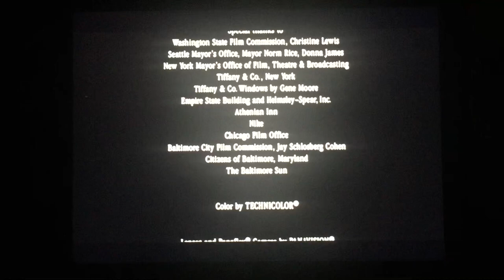Tristar Pictures (1993)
From Tristar Pictures Presents “Sleepless in Seattle” (1993)